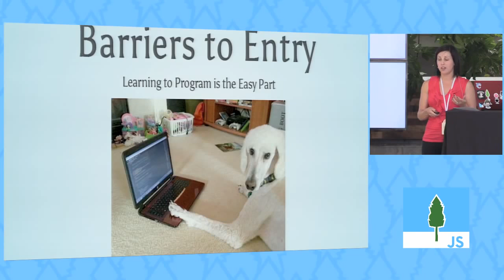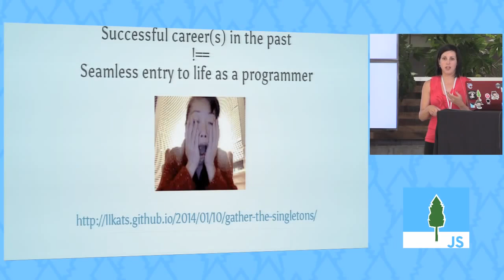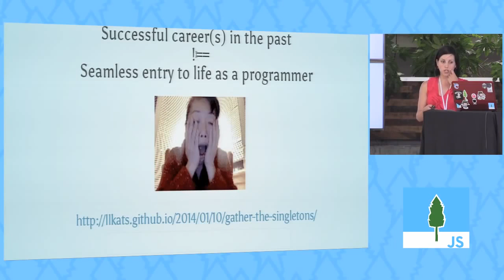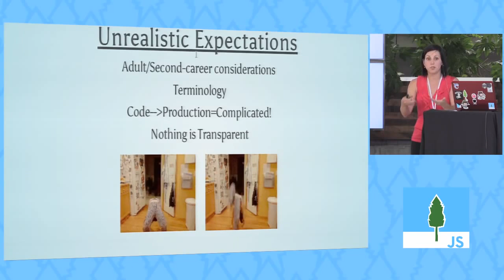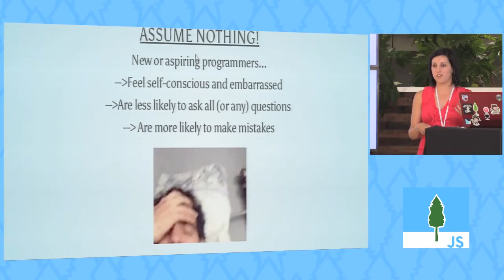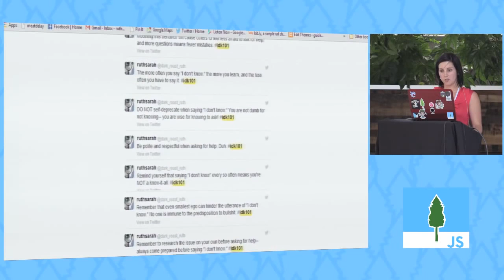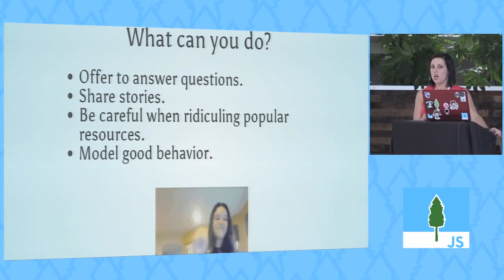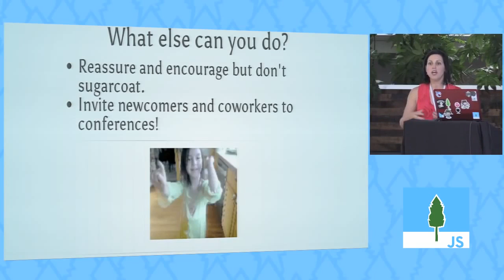Barriers to Entry / Ruth Baril / CascadiaJS 2014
July 31st & August 1st Portland, OR

CascadiaJS is a two-day conference on the cutting edge of JavaScript. Browser, server, OS -- we cover it all.